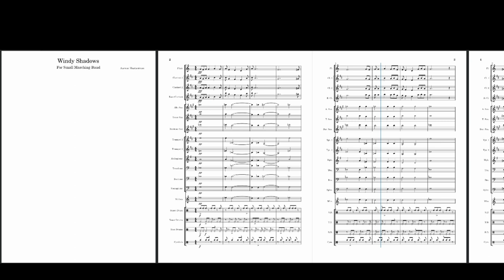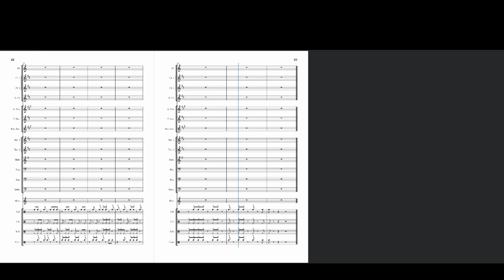Windy Shadows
Windy Shadows is a short piece played by various wind instruments and percussion. It starts off very calm and serene and later moves on to be a very tight and controlled melody. The piece ends with the percussion.